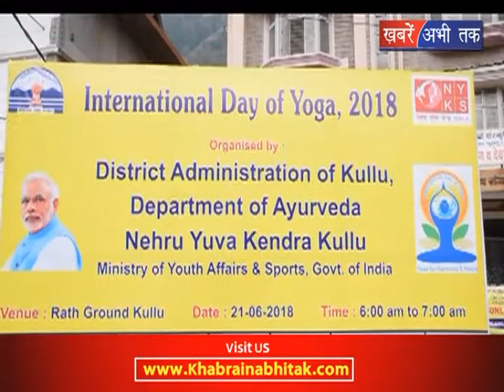कुल्लु में मनाया गया योग दिवस || Khabrain Abhi Tak Live